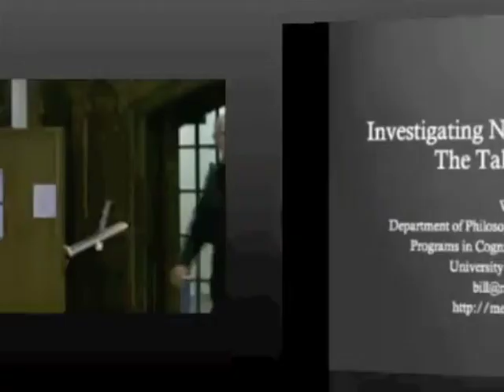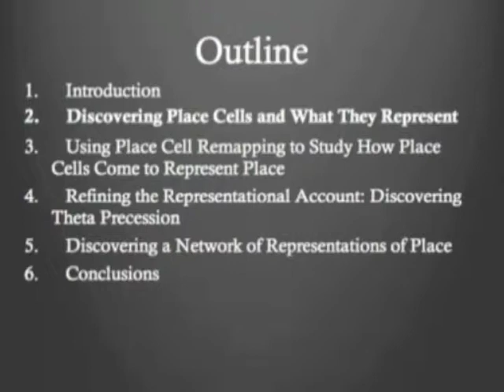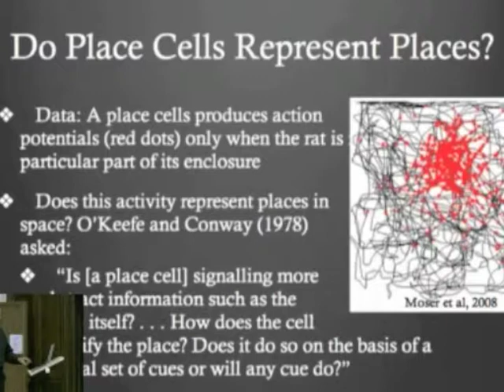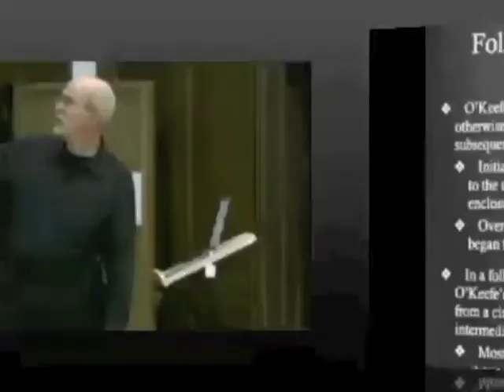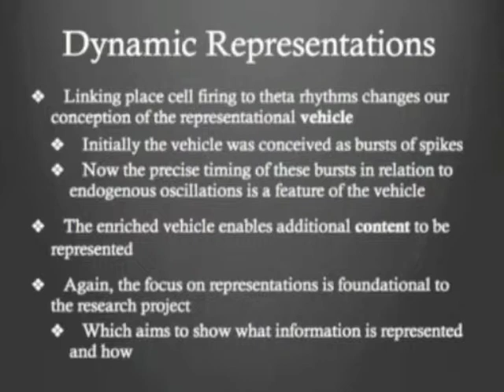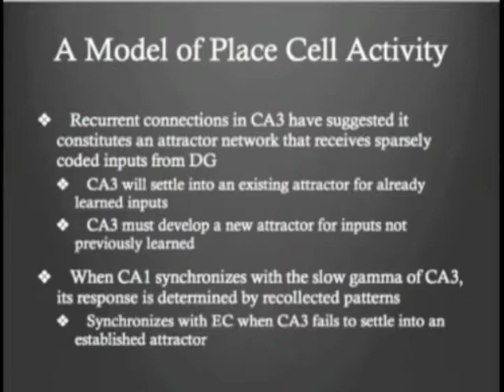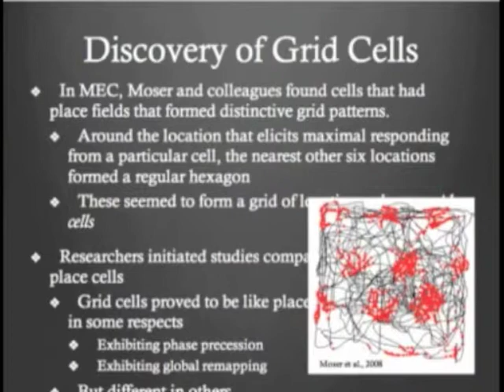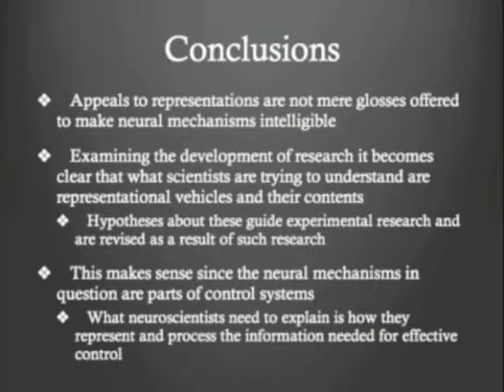William Bechtel: Investigating Neural Representations: The Tale of Place Cells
William Bechtel will consider how characterizations or neural activity as representational contributes to the development of mechanistic accounts, guiding the questions neuroscientists ask as they work from wan initial proposal to a more detailed understanding of a mechanism.

While neuroscientists often characterize brain activity as representational, many philosophers have construed this as just a theorist’s gloss on the mechanism. Moreover, philosophical discussions commonly treat neuroscience accounts as finished accounts, not as works in progress. I adopt a different perspective, considering how characterizations of neural activity as representational contributes to the development of mechanistic accounts, guiding the questions neuroscientists ask as they work from an initial proposal to a more detailed understanding of a mechanism. In this talk I develop one illustrative example involving research on the information processing mechanisms mammals employ in navigating their environments. This research was galvanized by the discovery in the 1970s of place cells in the hippocampus. This discovery prompted research about how place representations are constructed in the relevant hippocampal neurons and how they figure in navigation. It also led to the discovery of a host of other types of neurons—grid cells, head-direction cells, boundary cells—that interact with place cells in the mechanism underlying spatial navigation. As I will try to make clear, the research is explicitly devoted to identifying representations and determining how they are constructed and used in an information processing mechanism. Accounts in terms of representations are not a mere gloss but as theoretical commitments in the development of the explanatory accounts by the neuroscientists.

William Bechtel, University of California, San Diego